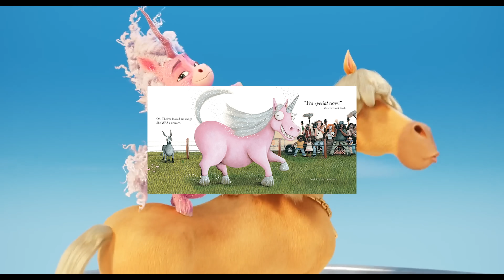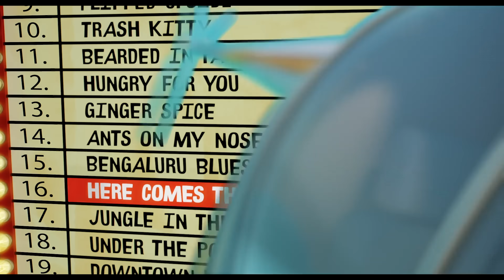So... Netflix Just Dropped The Weirdest Animated Movie...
This is Netflix's latest animated production. And it is... weird. We saw a trailer for this a few weeks back, hosting an odd artistic style, adapted from an award winning children's book. But with so little pages to adapt, how does a bigwig animation studio fill in all the gaps? Why of course, by taking from Illumination character archetypes, sprinkled with a bit of Sing elements and finishing up with all the standard fame storylines! All coming together to make a film that is narratively non-outstanding, but visually a real eyesore. With cringe being the centre of the style of humour. And backhanded compliments. Welcome to the wild world of Netflix's Thelma The Unicorn. As yes, Netflix Just Dropped The Weirdest Animated Movie...

...Does a movie that breaks no boundaries deserve merit? I think it's debatable either way.